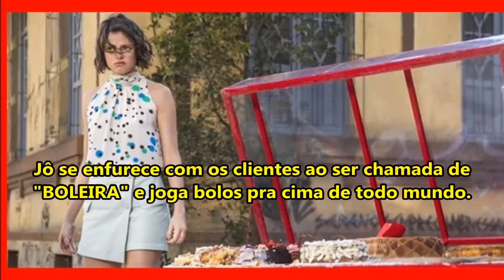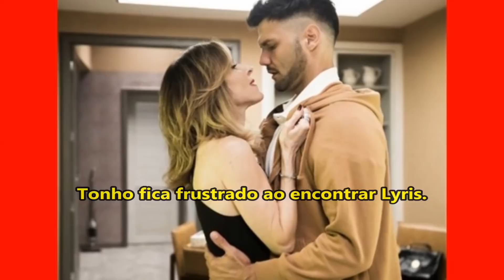A Dona do Pedaço (Resumo 12 a 19 de outubro) Jô paga o preço de suas maldades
Novela "A Dona do Pedaço": Confira o que vai acontecer nos próximos capítulos após Josiane implorar perdão a Maria da Paz.

* Revelação bombástica sobre as últimas semanas da novela "A Dona do Pedaço, novela da Rede Globo.
A novela "A Dona do Pedaço" é exibida de segunda a sábado na faixa nobre da TV Globo.